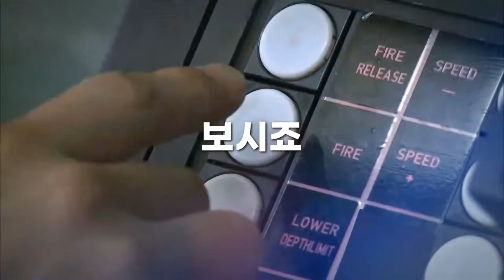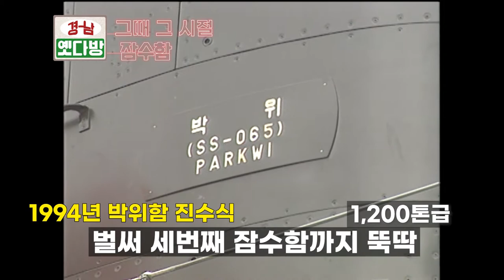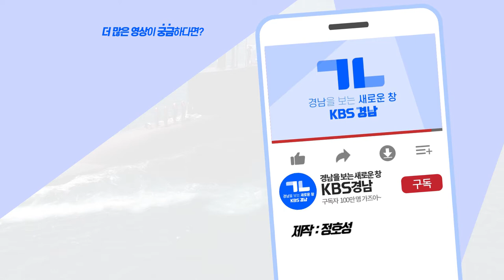EP.20 ☕한국 잠수함 신화는 어떻게 탄생했나? 거제 레전드~! | KBS 방송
같은 경남, 다른 시대! 옛날 경남은 어땠을까?

EP.20 ☕한국 잠수함 신화는 어떻게 탄생했나? 거제 레전드~!

30년간 창원 KBS 아카이브에서 묵혀뒀던 옛날 영상들!!
드디어 풀린다!!?

▶ 한국의 우수한 기술력, 잠수함 분야에서도 빛난다!
세계로 뻗어나가는 대한민국 K-잠수함~
이천함부터 시작되는 국산 잠수함의 전설 아니고 레전드!
경남 옛다방이 싹싹 긁어왔으니까 얼른 보러 가자~!!!

❤좋아요, 구독 잊지 말기❤